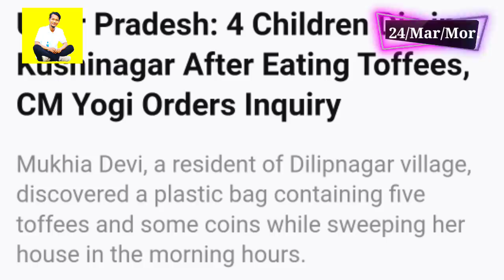Russia.de Nuclear Silchidarechi Dakgrikoba NATOkode Amjawa. Russiani Journalist Siaha. HTV